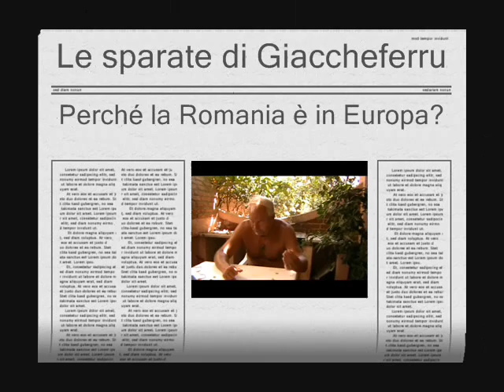Perché la Romania è in Europa? N.2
Il vero motivo per cui, a dispetto di ogni logica di convivenza civile, la Romania è entrata in Europa.